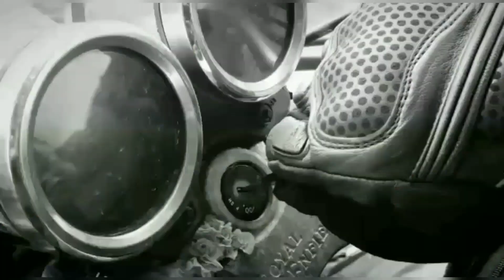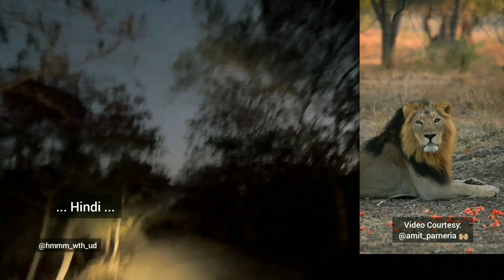girwthud Ep. 6 headon with a Lion morningsafari sasangir gujarat hmmmwthud @HMMM wth UD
Welcome to the insane sixth episode of girwthud ... YES! HEAD ON with a LION! An experience of a lifetime 🙌🏼 And what better closing of the safari than sighting a Lioness with Cubs😍
In this episode, I would like to introduce you to and extend my heartfelt gratitude to our renowned yet humble guide - @salimbloch_wilderness_guide 🙌🏼 Thanks for everything.
imgrateful to
for such a life changing experience 🙌🏼
(Artist - Ethan Meixsell Genre - Rock/ Angry)

(Artist - Nathan Moore, Genre - Ambient)

(Artist - The Mini Vandals, Genre - Ambient)

(Artist - Chris Haugen, Genre - Ambient)
If you have enjoyed this episode as much as I did making it for you, then please don't forget to share, like, comment, subscribe and hit the notification bell to get updates about what's coming next from HMMM with UD. Till then, don't do anything that I wouldn't🤘🏼😈🤘🏼
You can follow me on:
Your motorcycle
Heavy Metal, Motorcycles, and Mountains with UD 🤘🏼😈🤘🏼